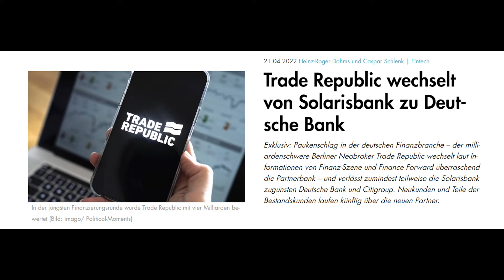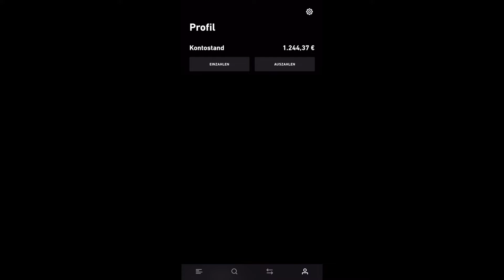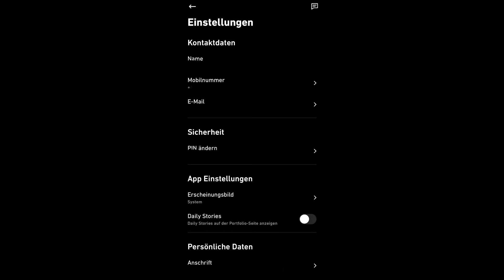WICHTIG: Trade Republic wechselt die Bank 🏦 So solltest du handeln [News]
Trade Republic wechselt von Solarisbank zu Deutsche Bank: Neue Verrechnungskonten!

Trade Republic wechselt die Partnerbank:
Nachdem am 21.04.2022 publik wurde, dass Trade Republic anscheinend die Partnerbank gewechselt hat, war die Verwirrung groß. Einen Tag später sind nun weitere Infos bekannt. Neben der Solarisbank werden ab sofort die Verrechnungskonten von Trade Republic Nutzerinnen und Nutzern auch bei der Deutschen Bank und der Citigroup untergebracht. Dies macht für die User technisch gesehen keinen großen Unterschied. Depotgebühren und Negativzinsen wird es nach wie vor nicht geben und die Einlagensicherung gilt weiterhin. Eine Sache sollte jedoch beachtet werden.

📌 Die einzelnen Themen im Überblick:
00:00 Trade Republic wechselt die Partnerbank
00:17 Warum der Wechsel für dich wichtig sein kann
00:58 Das ändert sich für dich
01:46 Verrechnungskonto & Trade Republic IBAN überprüfen
02:55 Abschließende Worte